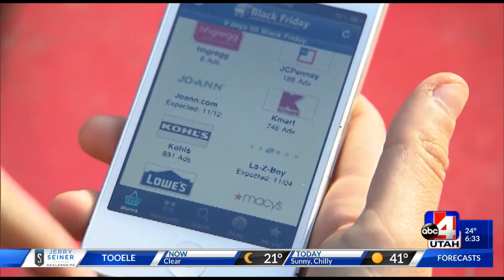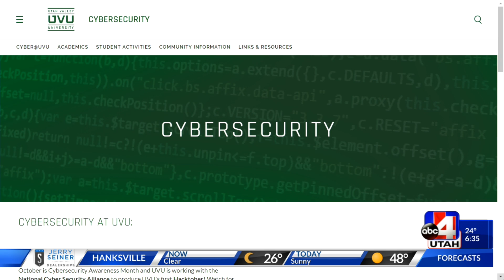cyber security 1112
1112 cyber security